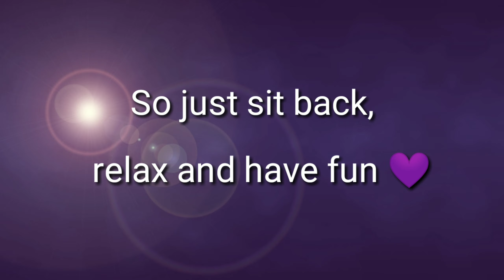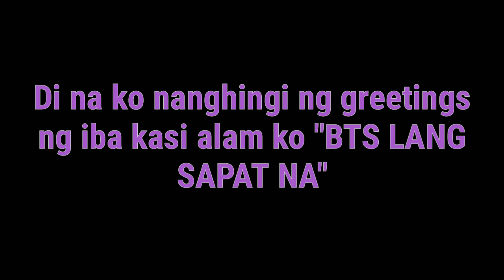Inspired by BTS | HAPPY BIRTHDAY | ARMY 💜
Hope you like my video. Inistalk pa kita para lang makakuha ng videos mo through TIKTOK which is hindi ko ginagawa 😂 Ayan na ha! BTS na yan. BORAHE 💜